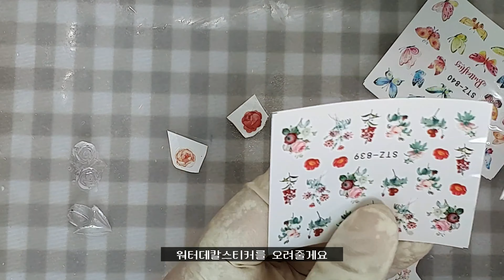레진아트 빈티지 장미 꽃잎 워터 하트쉐이커 만들기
장미 꽃잎을 넣어서 만들어봤는데
분명 예쁜 붉은색이었는데 노랑+연두의 칙칙한 색이 되어버렸어요 ㅠ

봄보다는 가을 느낌의 빈티지한 하트쉐이커가 되었네요

그래도 이 나름대로의 매력이 또 있는것 같아요 ㅎㅎ
꽃잎이 떨어질때쯤 옥상에 핀 꽃들을 실리카겔으로 드라이플라워로 만들어야겠어요 시간이 되면 한번 찍어보겠습니다